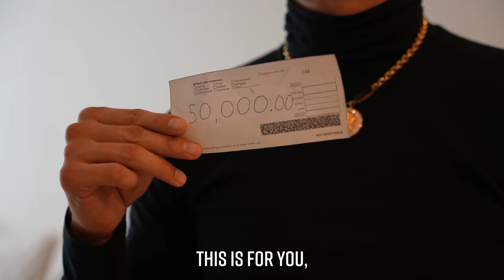Husband DESTROYS Wife's DREAM!!!! What HE Does Will SHOCK YOU!!!!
Download Word Farm Adventures for FREE!